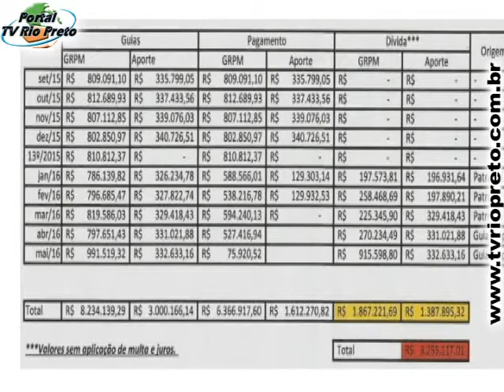Alino Coelho cobra da prefeitura regularização dos pagamentos dos aportes financeiros a Unaprev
Na última reunião do poder legislativo o vereador Alino Coelho usou a tribuna e levantou algumas questões